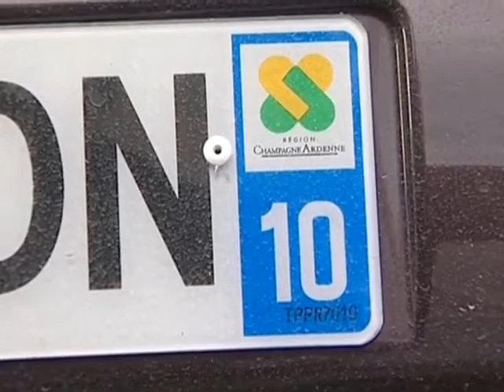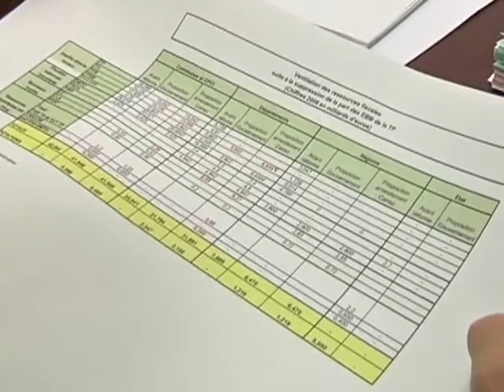Philippe Adnot, contre la réforme des collectivités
Philippe Adnot, président du conseil général de l'Aube, est l'invité de marque du Journal du 13 novembre 2009. Il explique les raisons de son opposition à la réforme des collectivités territoriales, position qu'il ira défendre à Paris le 16 novembre. Il revient également sur l'exposition d'intérêt nationale "Le Beau XVIème". (Droits réservés. Pour toute exploitation commerciale, veuillez nous contacter